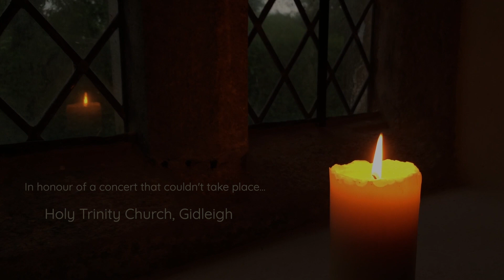Corvus Consort and Music on the Edge: O vos omnes (Tomás Luis de Victoria)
Corvus Consort in collaboration with Music on the Edge.

Corvus Consort performs 'O vos omnes' by Renaissance Spanish composer Tomás Luis de Victoria, with instrumental improvisations by Susie Hodder-Williams and Chris Caldwell of Music on the Edge.

The Corvus Consort is a vocal ensemble based in the UK.

Founded and directed by Freddie Crowley, the group draws its members from a pool of young professionals in the early stages of their singing careers.

The consort enjoys musical versatility, performing a wide variety of genres and styles, ranging from the Renaissance to the present day.